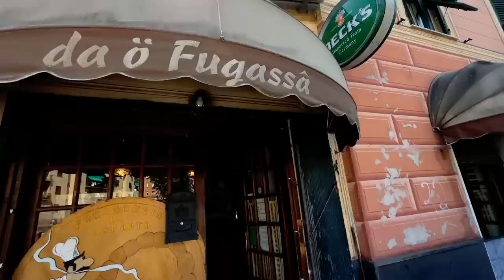Provo la famosa focaccia di Recco IGP - StreetFood Nascosti